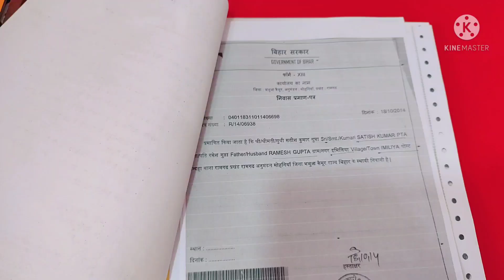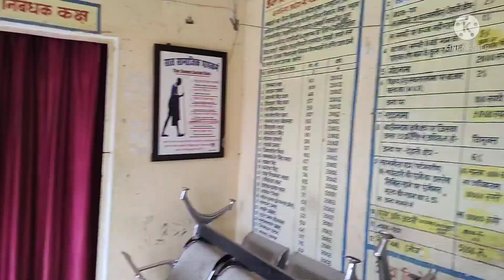21vlog marriage_certificate_kaise_our_kha_se_banwaye marriage_certificate_document 😊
hiii, friends this is jyoti